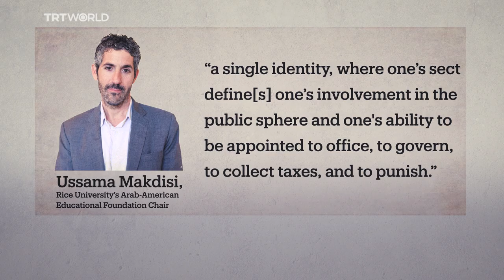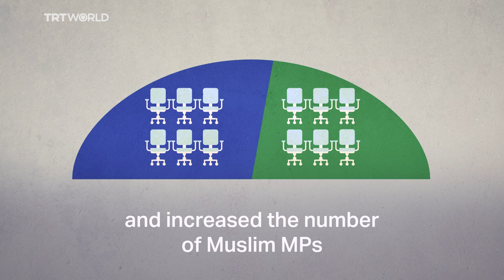It’s complicated: Lebanon’s political system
Lebanon has a complex political system influenced by historical events and binding agreements. Here’s a look at what it looks like and why it often leads to political tensions.